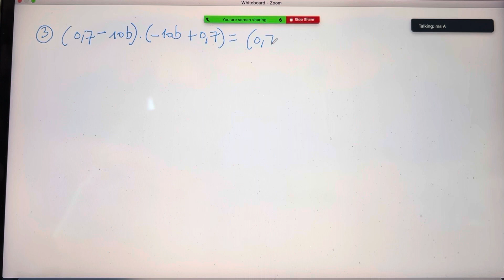319 Merkwaardige producten : oefeningen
MATRIX 2e middelbaar -lesgeheel 5 - bewerkingen van eentermen en veeltermen